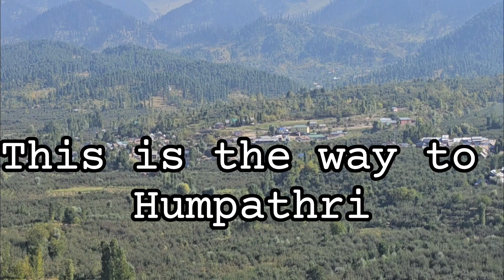Hidden gems of my native place Danow Kandi Marg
Explore the Hidden Gems of Danow Kandi Marg 🌲🏞️
Join me on an unforgettable journey through my native village, Danow Kandi Marg! Nestled among lush forests, breathtaking mountains, and crystal-clear rivers, this hidden gem offers stunning scenery that will leave you in awe. Discover the natural beauty and rich culture that make this village truly special. If you love nature and adventure, you won’t want to miss this!